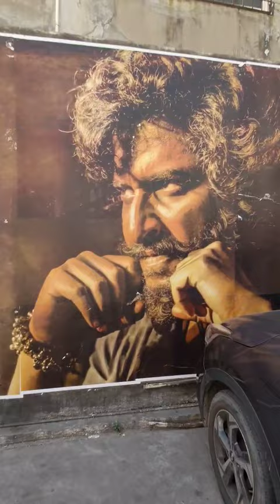Dasara Movie Full House